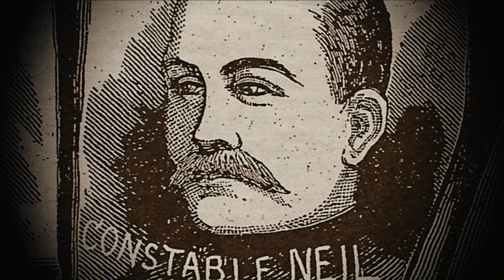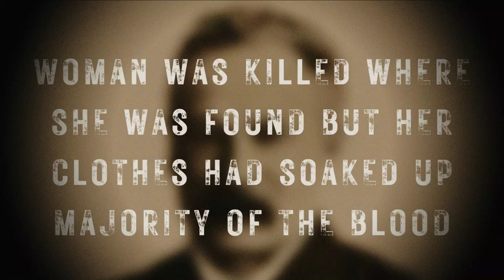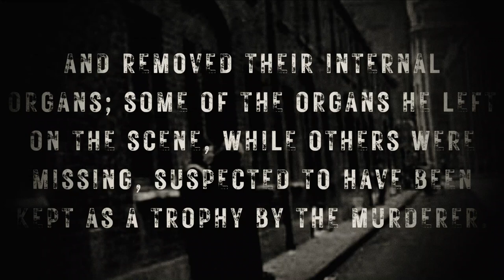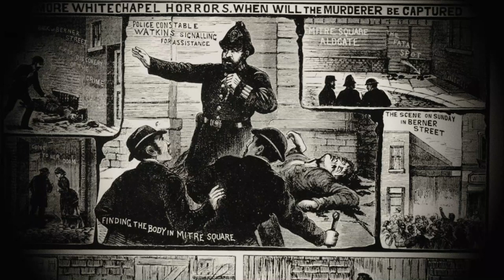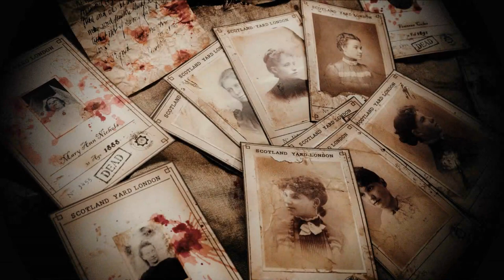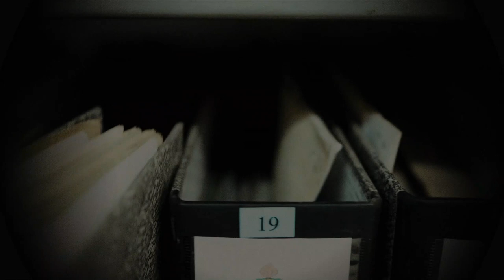Who was Infamous Jack the Ripper? The Suspects Revealed!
Who was the infamous serial killer? In this video we'll review everything about them, their modus operandi, the grisly murders they committed and the individuals suspected to be the murderer.

Welcome to World Mysteries! From the unexplained to the controversial we will be bringing you all things mystery, true crime, conspiracy, paranormal and everything in between. Sit back and prepare to delve into the unknown.